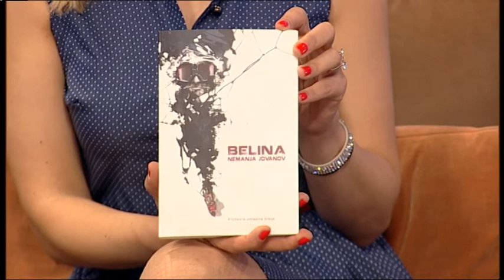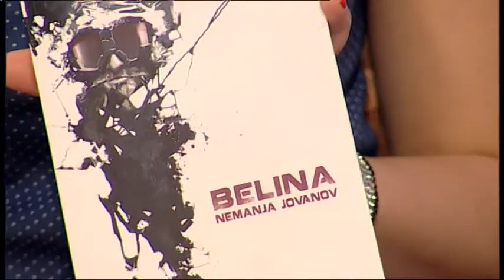Jutarnji program TV HAPPY - Gost Nemanja Jovanov, pisac romana BELINA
Jutarnji program TV HAPPY - Gost Nemanja Jovanov, pisac